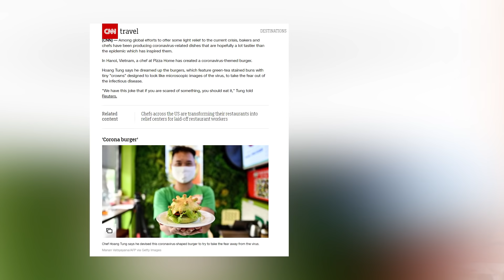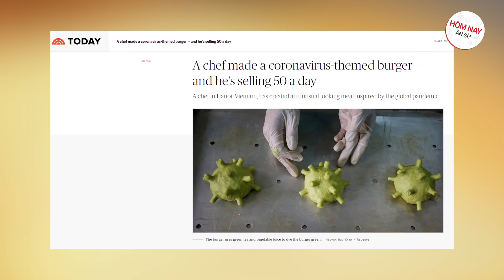HNAG - BURGER CORONA NỔI TIẾNG TRÊN CNN, BBC... HÓA RA Ở NGAY HÀ NỘI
HÔM NAY ĂN GÌ - Nơi bọn mình chia sẻ các địa điểm ăn uống hot nhất, cũng như các thử thách ăn uống vui vẻ.